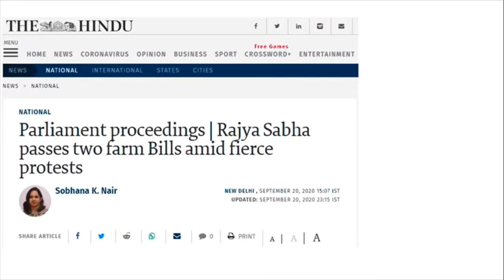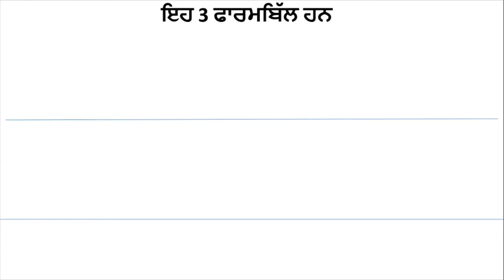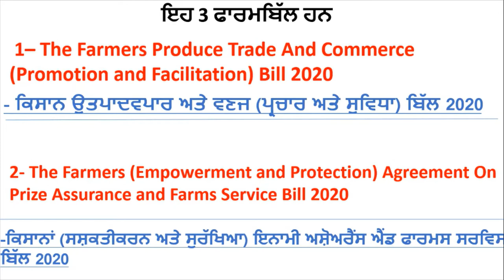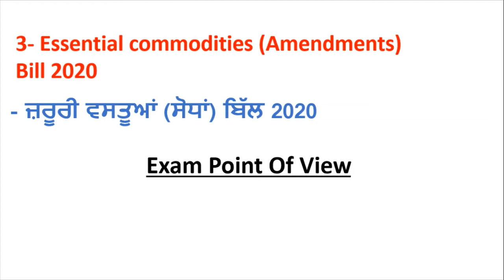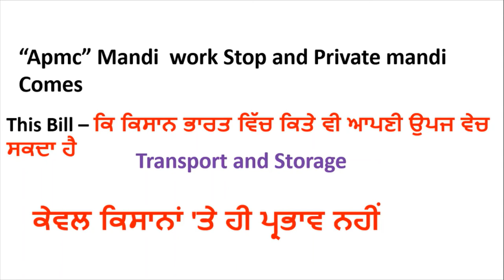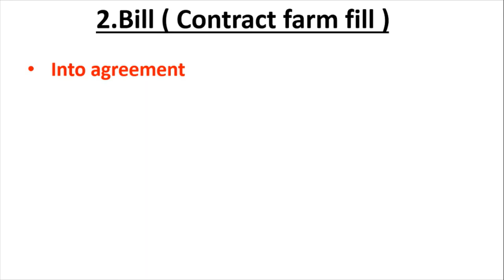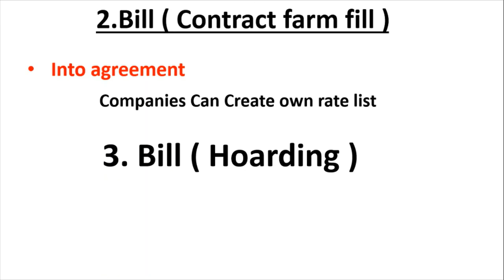What is Farmer Kissan Act. Full Information Farms Bill For Kissan 2020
Hello Friends This is a Informative Channel and This Video is Full Information About what Is the actually Meaning Of Kissan Forms Law For Farmers This Video Is shows to You That Why Against all India Former and Kissan to new Farms Bill